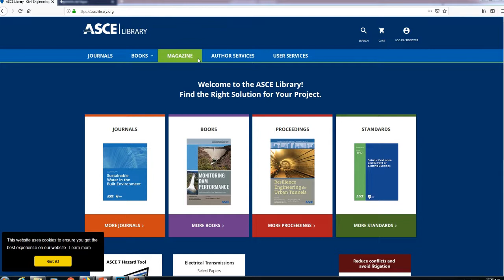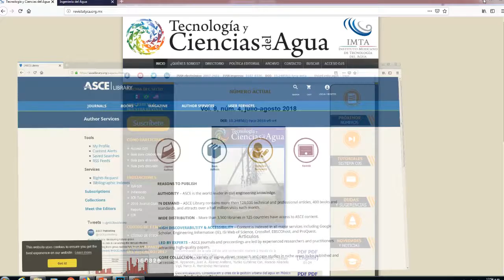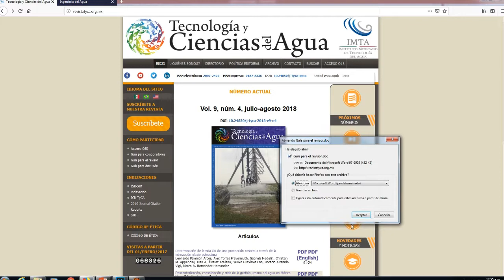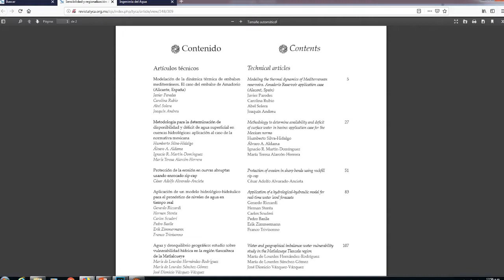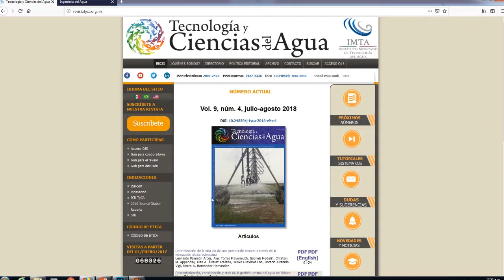¿ Cúales son las REVISTAS más importantes ?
En este video encontrarás las 3 revistas arbitradas donde
puede publicar tus artículos.  Para mi son las de mayor prestigio
y las que ofrecen respuestas mas rápidas.

Deja tus comentarios y menciona mas revistas que conozcas.